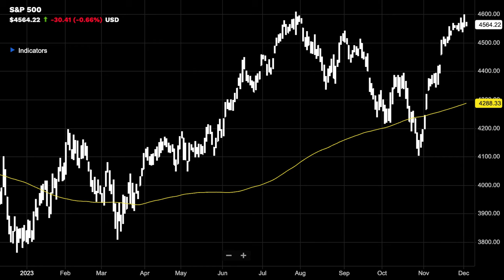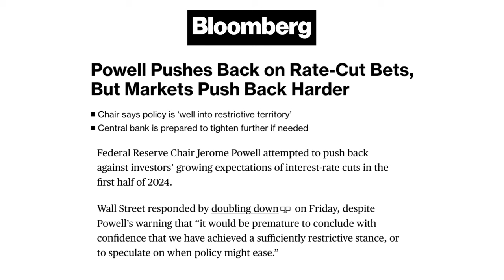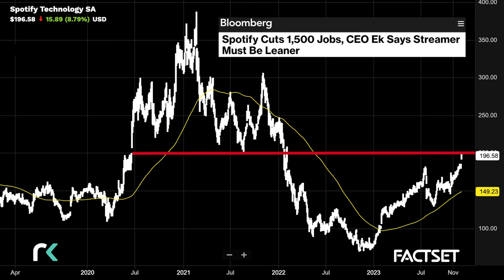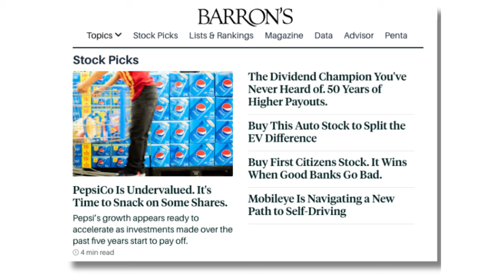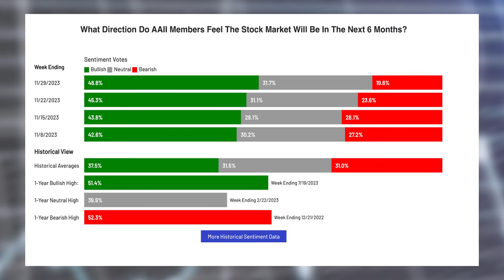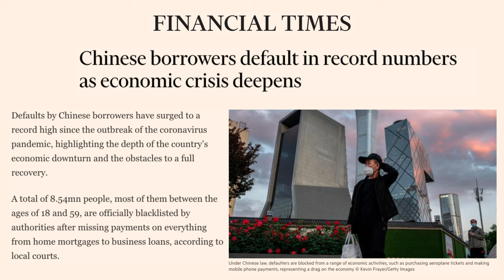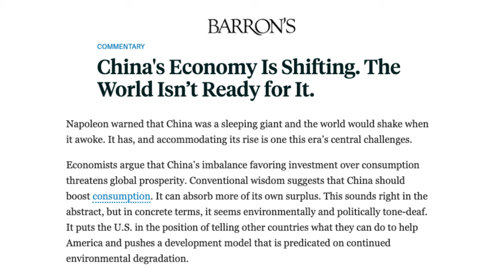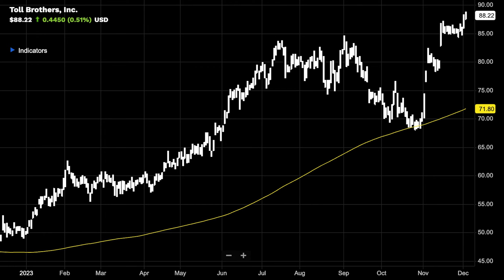How Everything Still Turns To Gold with SoFi's Liz Young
Is it time to audible on our market outlook? The easing of financial conditions, 60/40 portfolios are having their best performance since 1991 and Barron's sounds bullish, a potential China risk in 2024, state of the consumer & homebuilders.

Timecodes
0:00 - Calling An Audible?
9:35 - Easing Conditions
15:55 - 60/40 Portfolio Performance
21:25 - China Problem Looming
29:15 - DG & LULU Previews
31:05 - Homebuilder Outlook